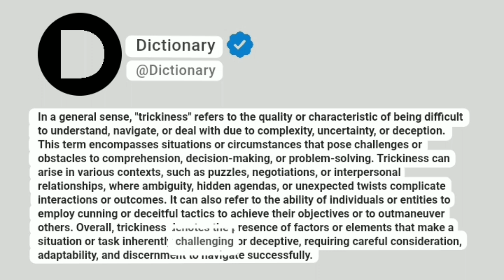Trickiness Meaning In English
In a general sense, "trickiness" refers to the quality or characteristic of being difficult to understand, navigate, or deal with due to complexity, uncertainty, or deception. This term encompasses situations or circumstances that pose challenges or obstacles to comprehension, decision-making, or problem-solving. Trickiness can arise in various contexts, such as puzzles, negotiations, or interpersonal relationships, where ambiguity, hidden agendas, or unexpected twists complicate interactions or outcomes. It can also refer to the ability of individuals or entities to employ cunning or deceitful tactics to achieve their objectives or to outmaneuver others. Overall, trickiness denotes the presence of factors or elements that make a situation or task inherently challenging or deceptive, requiring careful consideration, adaptability, and discernment to navigate successfully.